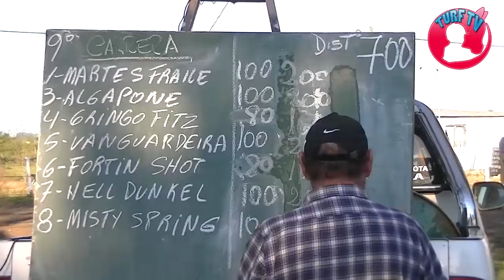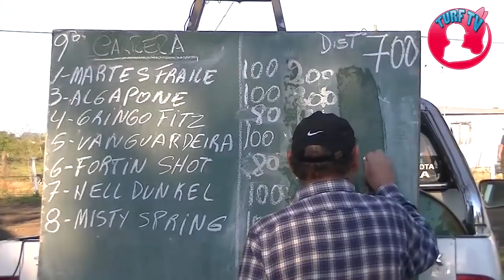NUEVO CLUB HIPICO SANTA ELENA 9 de septiembre 2018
Se celebró la Fiesta hípica en homenaje a la Patrona de Santa Elena.
Con un marco de público impresionante, que colmó las instalaciones del hípico, se desarrollaron 11 importantes carreras, donde el clásico de 700 metros quedó en manos de VANGUARDIERA.
Felicitaciones por esta gran fiesta hípica que disfrutó la ciudad de Santa Elena.